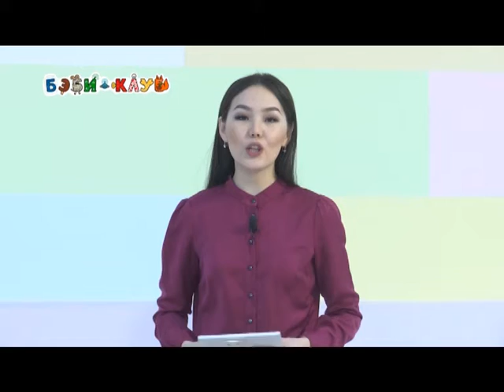Быстрые ползунки (04.05.2019)